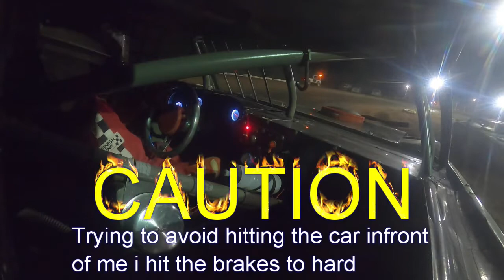mohave valley raceway 4/3/21 street stock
street stock main onboard car #8